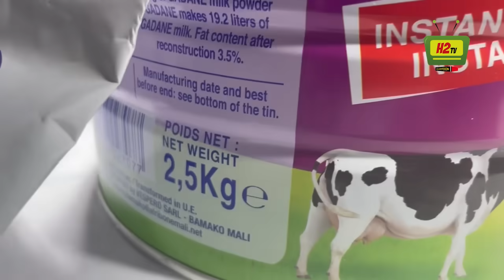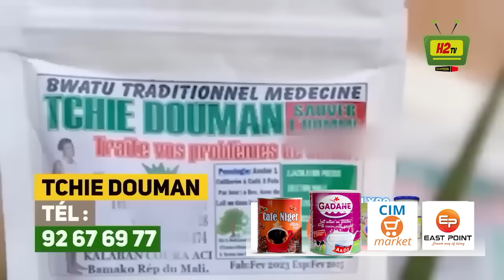SAMASSEKOU vs BATHILY 100 PICK UP .. MADOU TOLO EST FACHÉ CONTRE UN APPELANT